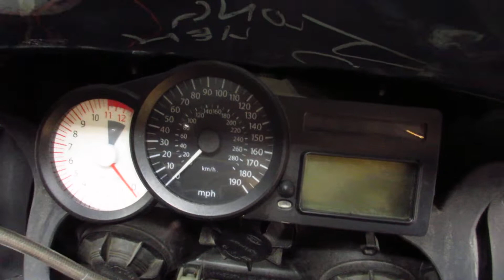THE MOTORCYCLE GUYS SALVAGE - 2007 BMW K1200S BIKE WALKAROUND M28687